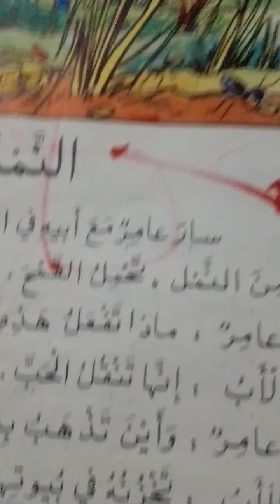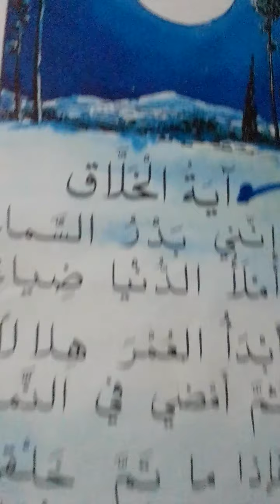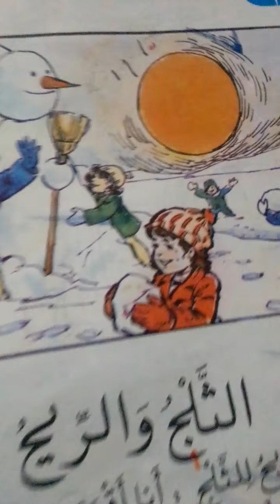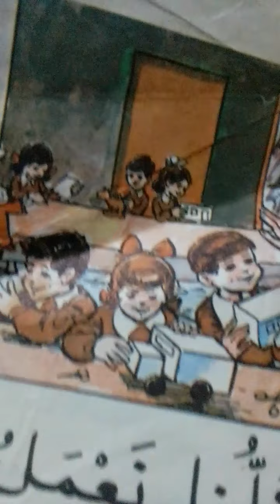مناهج زمان (باسم ورباب)